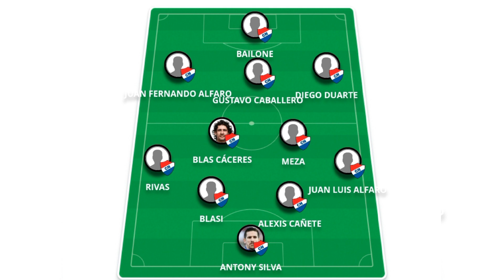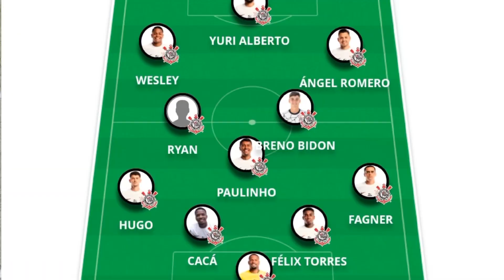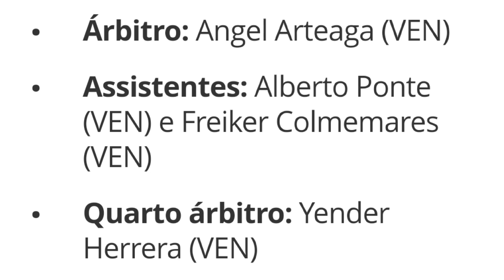NACIONAL-PAR X CORINTHIANS | SUL-AMERICANA | 4ª RODADA |PRÉ JOGO.